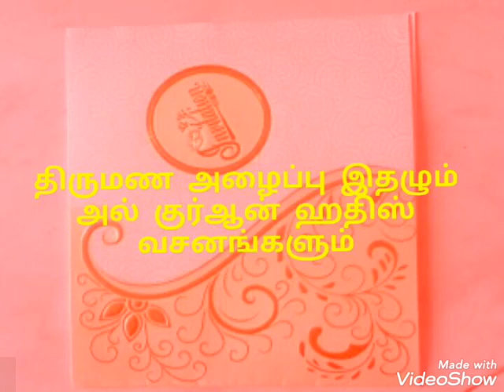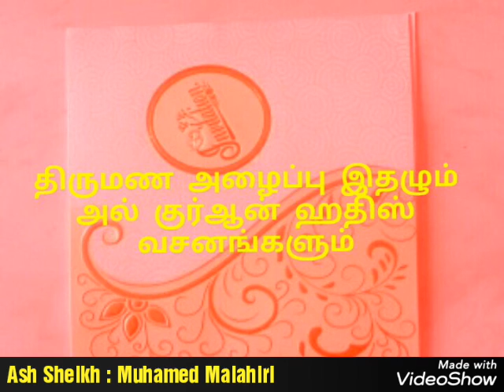திருமண அழைப்பு இதலும் அனாச்சாரமும் Moulavi - Muhamed Malahiri